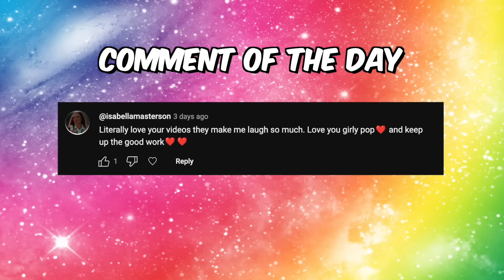I was a BILLIONAIRE BADDIE, then THIS happened... (Berry Avenue Story)